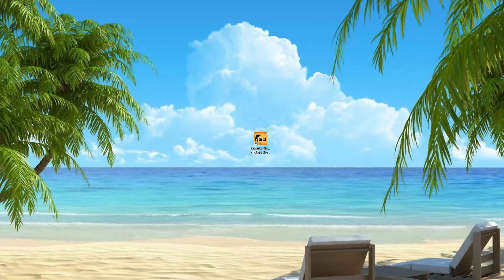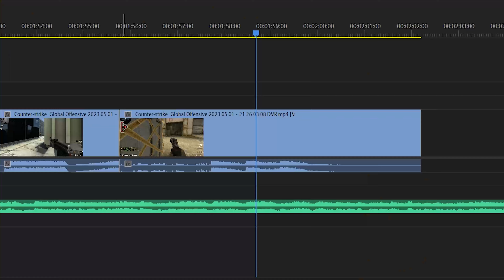CSGO.EXE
Counter strike global offensive in 2023. I've been playing csgo since it came out so I decided to make a csgo in 2023 video. Hopefully you guys like it :3 With counter strike 2 dropping soon i thought it was a good idea to drop a counter strike global offensive video, in preparation of counter strike 2. Anyways feel free to add me on steam so I can play counterstrike 2 with you guys. I have a 7 day ban now in csgo but when the cooldown is over I might make a new video if this one does well hihi.

Kind regards,
Bumblebee